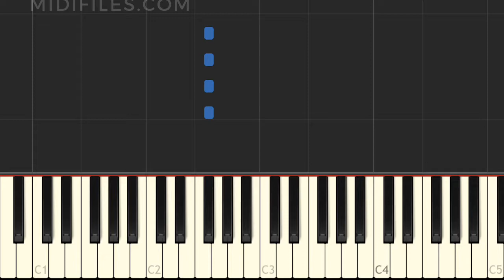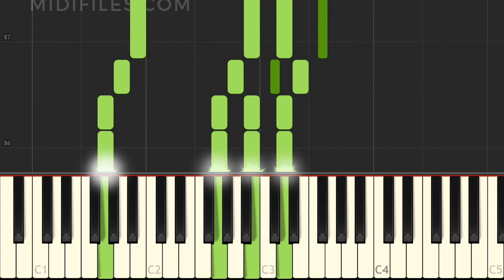HOW TO PLAY "WITHOUT YOU" ON YOUR PIANO ?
↓↓↓ INFO ↓↓↓

*** ENGLISH ***
Easy piano tutorial of the song "Without You" with animated keyboard, made famous by Avicii ft. Sandro Cavazza
* Hire us for your backing track music project (MIDI and audio) :

*** DEUTSCH ***
Klavier-Tutorial mit animierten Tasten des Liedes "Without You" das durch Avicii ft. Sandro Cavazza bekannt wurde, mit animierten Tasten.

*** FRANÇAIS ***
Tutoriel piano de la chanson "Without You" avec animation des touches au clavier, rendue célèbre par Avicii ft. Sandro Cavazza
* Confiez-nous votre projet instrumental MIDI et audio :

*** ESPAÑOL ***
Tutorial de piano con teclas animadas de la canción "Without You" popularizada por Ames Brothers, con animación en el teclado Avicii ft. Sandro Cavazza
* Producción MIDI bajo pedido :